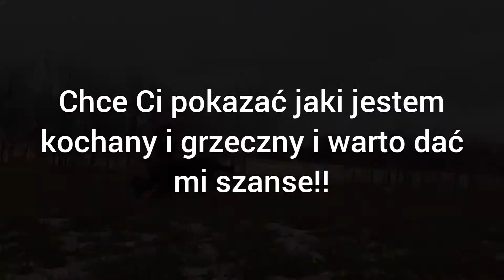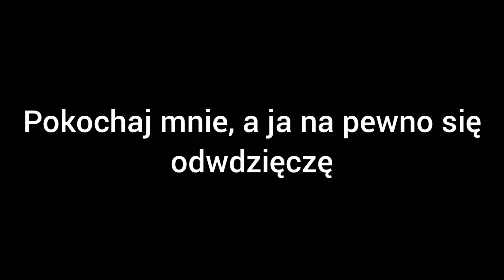HILTON | RADOM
Byliśmy pewni , że odbierze Go właściciel... Nikt się nie odezwał.
Piękny pies szuka nowego, tym razem odpowiedzialnego domu.
Jest przekochany. Pod naszą opieką od niedawna, a już zyskał ogromną sympatię.

Poszukiwany dom, gdzie będzie jedynakiem lub do towarzystwa suczki.
Ma ok. 7 lat. Ładnie chodzi na smyczy. Wszystkiego ciekaw... Uwielbia biegać i się przytulać. Nie sprawia żadnych problemów.
Jest średniej wielkości, ale masywnej budowy.

Hilton czeka na adopcję!
Wykastrowany, zaszczepiony, zaczipowany.

Przebywa w Radomiu (woj. mazowieckie).

Transport we własnym zakresie.

W sprawie adopcji kontakt tylko telefoniczny.
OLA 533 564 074